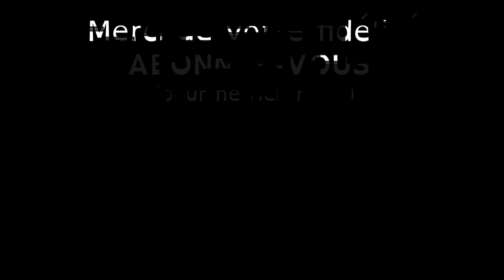2 ASTUCES pour CORRIGER ses FAUTES d'orthographe et de grammaire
Sa vous di d'écrire s'en fère de fote ? :-P
Voici deux astuces à mettre en place de manière automatique pour s'auto-corriger :-)

🎁 TÉLÉCHARGEZ GRATUITEMENT :
- 4 vidéos pour des enfants heureux d'apprendre,
- 1 livret avec mes  20 meilleures astuces pour cultiver le plaisir d'apprendre,
- 1 box plaisir d'apprendre

💡 PLUS D'IDÉES pour des apprentissages dans le fun :
★ SUR LE BLOG (inscrivez-vous et restez informé de l'actu chaque semaine)

Donnez votre avis et partagez cette vidéo qui peut motiver et changer la vie d'autres personnes :-)

Et ...
... à très vite pour la suite :-)